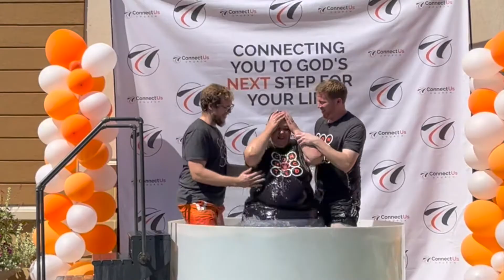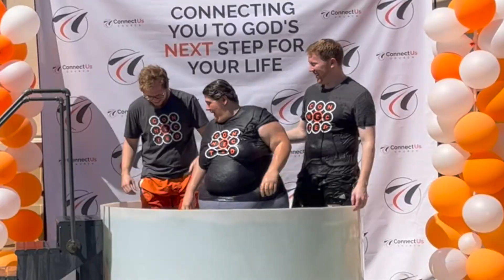ConnectUs Church - Baptism | 2022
Celebrating Baptisms. People connected to God's next step for their life!